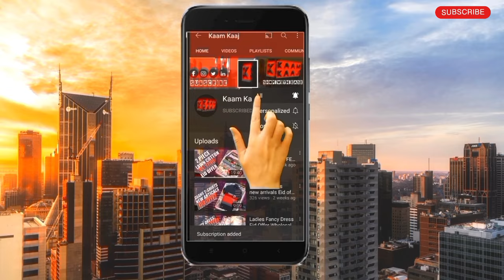Men wholesale summer garments in Pakistani garments market in Rawalpindi 2024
Men wholesale summer garments in Pakistani garments market in Rawalpindi

STYLE GARMENTS
SHOP,#,04 NATIONAL MARKET BARA BAZAR RAWALPINDI

STYLE GARMENTS
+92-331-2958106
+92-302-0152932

Best T Shirts in Pakistan | Best Branded Trousers in Pakistan | Imported T Shirts in Pakistan | Cheapest Price Summer Collection | Branded Shirts on Cheapest Price | Rawalpindi Market Best Garments | Rawalpindi Cheapest Garments | Mens Wear In Pakistan | Branded Mens Wear | Wholesale Market In Pakistan | Wholesale Garments in Rawalpindi | Track Suits In
Pakistan | Imported Track Suits In Pakistan Cheapest Branded Garments in Pakistan T Shirts and Casual Shirts in Pakistan Mens Branded Cheapest Garments Market | Stylish Outfit For Mens Reasonable Price |Garments Wholesale Market in Pakistan Brandes Garments At Very Cheap Price in
100% original and branded Garments including men's wear specially Shirts and Pants with guarantee. There will be no chance of duplicate copy and if founded, 10 Lac Rupees Will be awarded as a penalty. This shop is located at Rawalpindi, Pakistan. You can deliver online as well as by visiting shop. Branded T Shirts and Trousers Price is very cheap according to branded rates.

jeans shirts
menjeans
menshirts
shirts in Rawalpindi shirts in lahore
casual shirts for men
branded casual shirts for men
jeans for mens
jeans branded
sale jeans
jeans collection
biggest sale on jeans
big sale on shirts